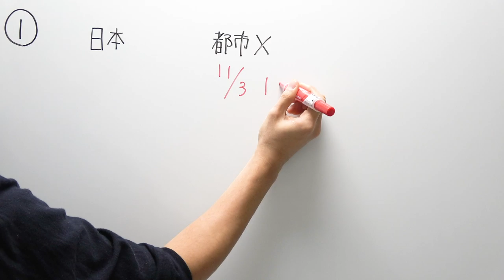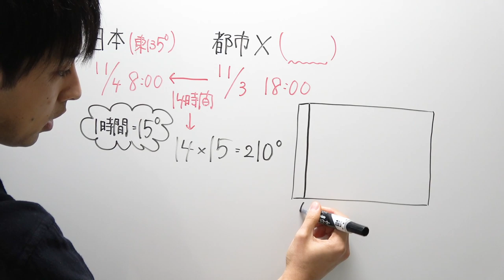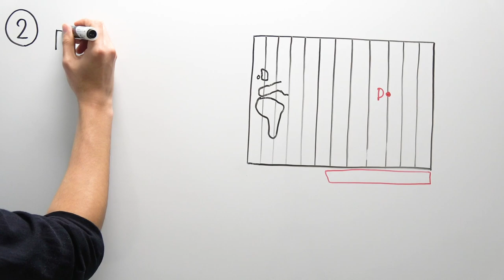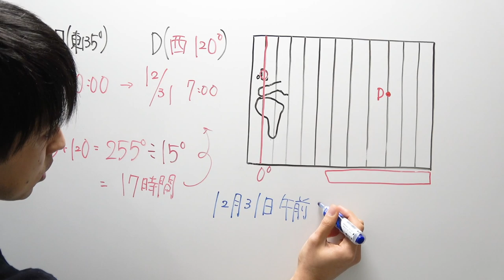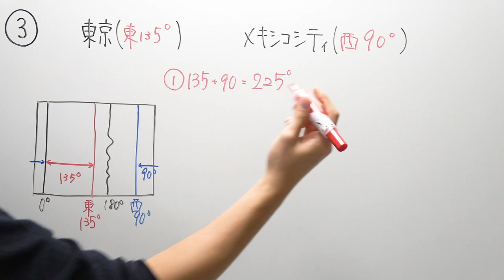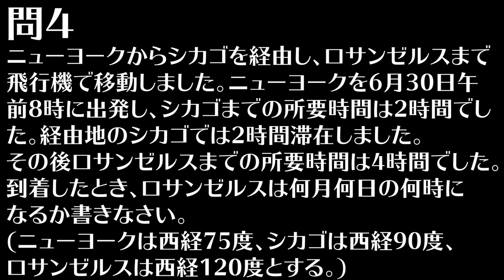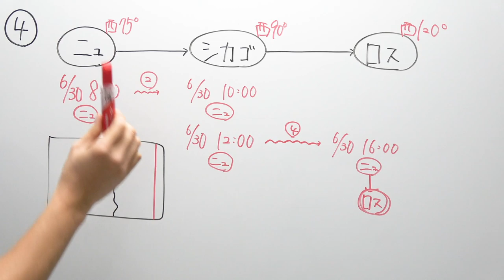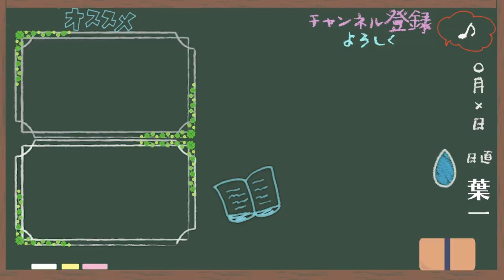【特訓】時差問題のレベルアップしたい方へ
‹使用音源›
「甘茶の音楽工房」